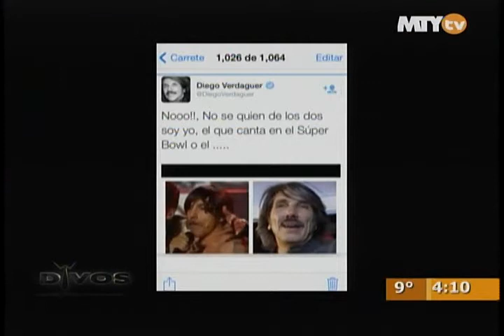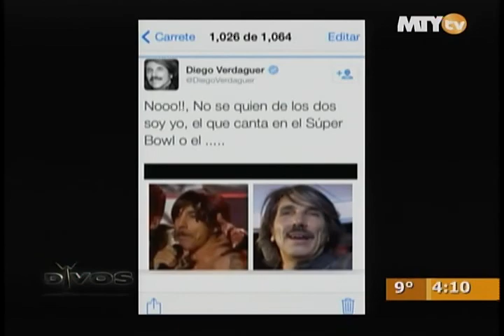Los Memes del Super Bowl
Con el humor de siempre aparecieron los Memes en el Super Bowl.